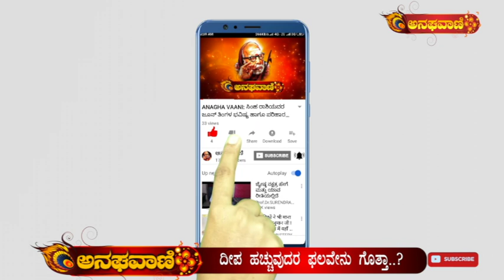ANAGHA VAANI : ದೇವರಿಗೆ ದೀಪ ಹಚ್ಚುವುದರ ಮಹತ್ವವೇನು ಗೊತ್ತಾ..? ಇಲ್ಲಿದೆ ದೀಪ ಹಚ್ಚುವುದರಿಂದ ಸಿಗುವ ಫಲ..